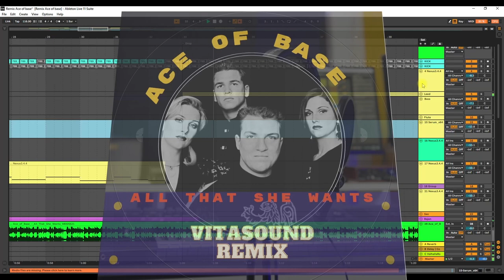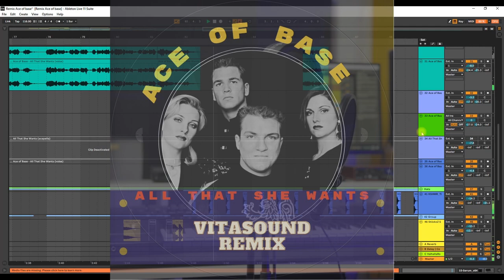Ace of Base - All That She Wants (Vitasound remix)